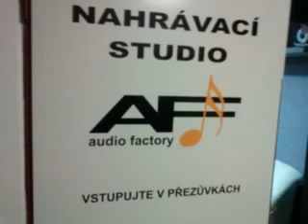05 palodrome Gipsy Milko Hrádek Nad Nisou Tel:730 904 140